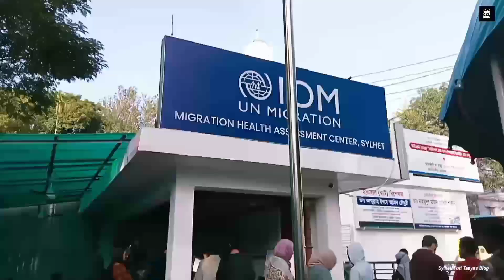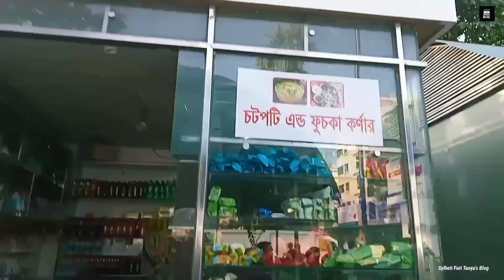IOM UN Immigration Migration and Medical Assessment Centre |Sylhet